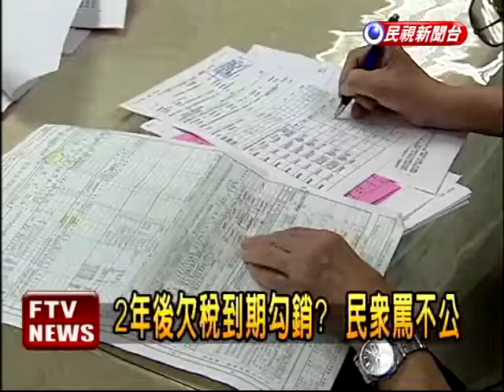大戶欠稅1835億 2年後勾銷?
財政部日前公佈欠稅大戶名單，累積積欠的金額高達1835億元，不過由於欠稅執行期即將在2012年3月4日到期，也就是說，如果1年8個月內這些錢追討不回來，恐怕就要一筆勾消，眼看政府追討不力，民眾氣得大罵說，還有誰願意老實繳稅?